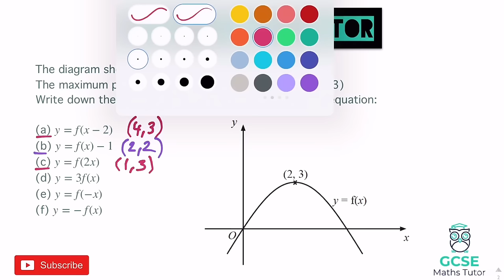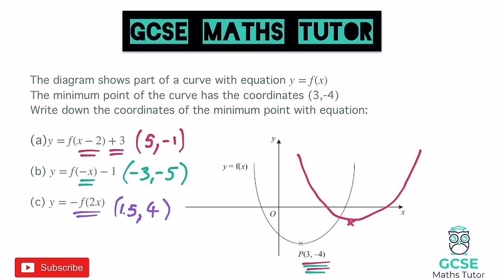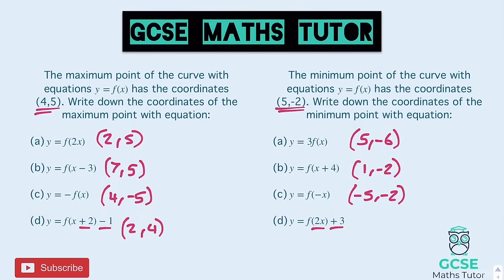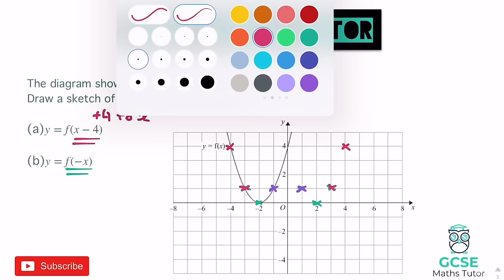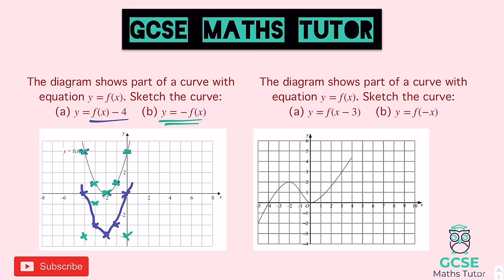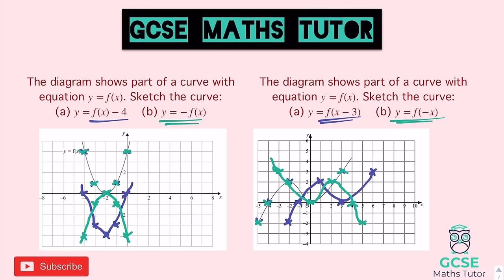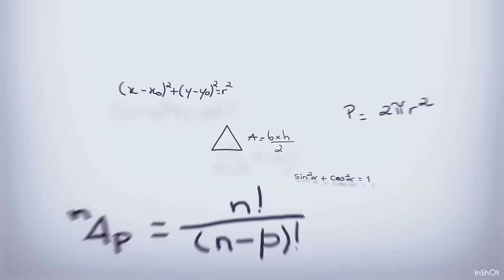Graph Transformations | Grade 7-9 Maths Series | GCSE Maths Tutor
A video revising the techniques and strategies for completing questions on graph transformations. (Higher Only).

This video is part of the Algebra module in GCSE maths, see my other videos below to continue with the series focussed on equations and sequences.

These are the calculators that I recommend 💎

Casio fx-83GTX Scientific Calculator, Black
Casio Fx-991ex Scientific Calculator Fx 991 Ex - New + 552 Function - Classwiz

These are the new revision guides I recommend 💡

Higher - New Grade 9-1 GCSE Maths Edexcel Student Book - Higher (with Online Edition) (CGP GCSE Maths 9-1 Revision)
Foundation - New Grade 9-1 GCSE Maths Edexcel Student Book - Foundation (with Online Edition) (CGP GCSE Maths 9-1 Revision)

Everything for a Grade 6-9 in your GCSE Maths Exam! Higher Maths Exam Revision | GCSE Maths Tutor

Part 11 - Solving Equations with Algebraic Fractions -

🔹 Make notes
🔹 Practice the questions
🔹 Mark your work
🔹 Review everything you have learnt